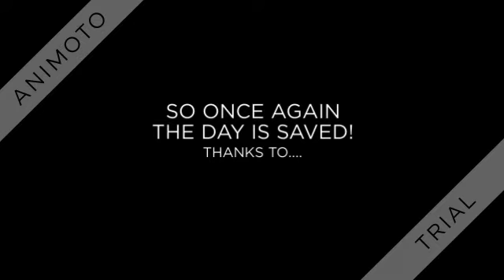BUBBLES 1 VS BJORN AND BJORN BOT!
ENJOY! YOU-TUBERS!